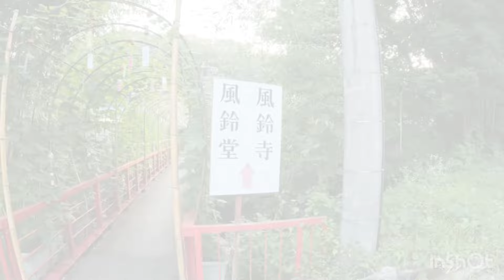真夏の早朝ツーリング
眠れなくて、まだ月の出てる時間に出発！
蓮の花、風鈴…日本の夏の風景を満喫した後は朝ごはん😋

ミュージシャン: Ilya Truhanov

ミュージシャン: Carl Storm

ミュージシャン: EnjoyMusic

ミュージシャン: AI music

ミュージシャン: Alexander Nakarada